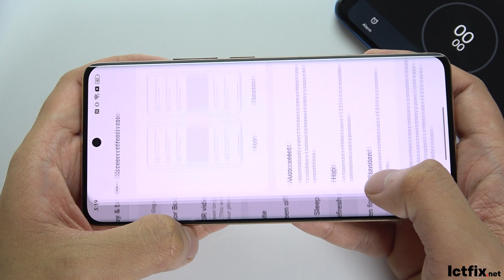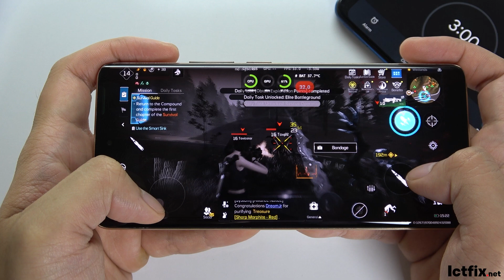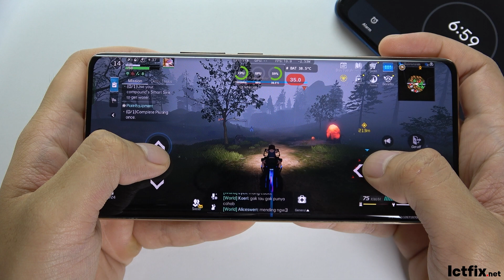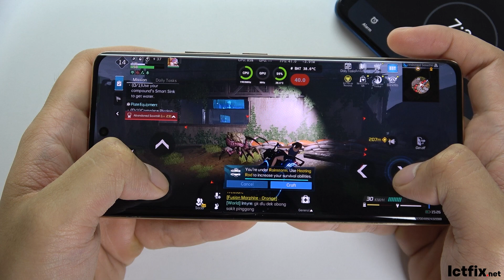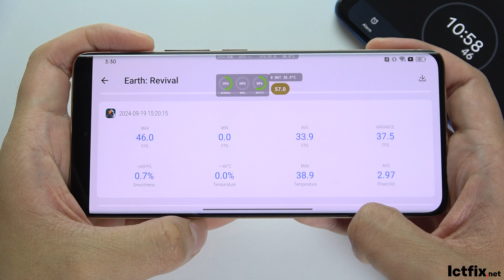Realme 11 Pro Earth Revival Gaming test Update | Dimensity 7050, 120Hz Display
Display: 6.7" AMOLED, HDR10+, 120Hz, 1080 x 2412 pixels (394 ppi)
Platform: Android 13, Mediatek Dimensity 7050, Octa-core CPU
Memory: 128GB/256GB (8GB/12GB RAM), no card slot
Main Camera: Dual 100 MP (wide) + 2 MP (depth), 4K video
Selfie Camera: 16 MP, 1080p video
Battery: 5000 mAh, 67W wired charging
Connectivity: Wi-Fi 6, Bluetooth 5.2, NFC (region dependent)